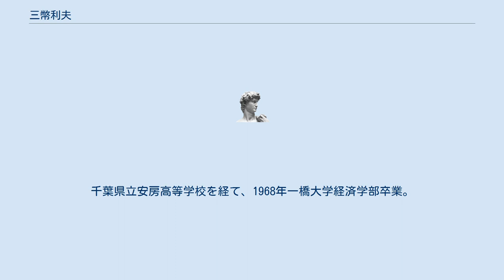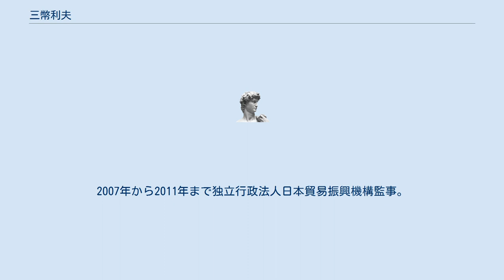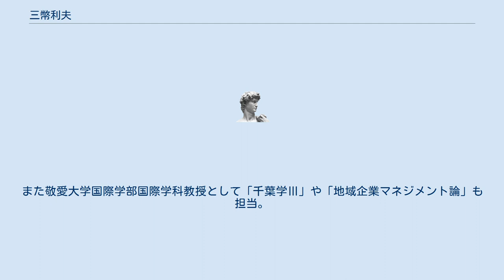三幣利夫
三幣 利夫（さんぺい としお）は、日本の実業家。
中東住友商事社長を経て、敬愛大学学長兼学校法人千葉敬愛学園理事長。
日本貿易会常務理事、日本貿易振興機構監事、国際社会貢献センター理事長等も務めた。
 千葉県出身。
千葉県立安房高等学校を経て、1968年一橋大学経済学部卒業。
外交官の岡本行夫は大学の同級生。
大学卒業後住友商事に入社。
アメリカ合衆国、カナダ、イラン、バーレーン等に駐在し、ドバイでは中東支配人を務めた。
 中東住友商事会社社長兼住友商事理事中東支配人兼バグダッド事務所長を経て、2006年から2010年まで社団法人日本貿易会常務理事。
2007年から2011年まで独立行政法人日本貿易振興機構監事。
特定非営利活動法人国際社会貢献センター理事長、経済産業省産業構造審議会環境部会容器包装リサイクルワーキンググループ委員、財団法人ふるさと財団地域振興助成策審議委員等も務めた。
 2012年から敬愛大学学長を務め、グローバル化への対応や地域貢献などのため、英語教育開発センターや教職センターの設立などを行った。
2013年から学校法人千葉敬愛学園理事長兼務。
2017年には神崎町との間で教育分野での相互協力連携協定を締結。
また敬愛大学国際学部国際学科教授として「千葉学Ⅲ」や「地域企業マネジメント論」も担当。